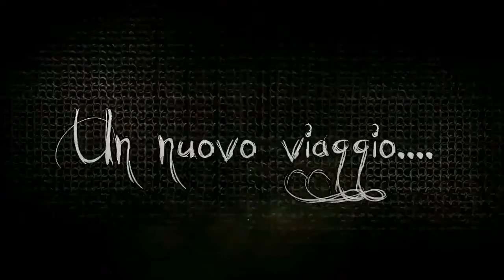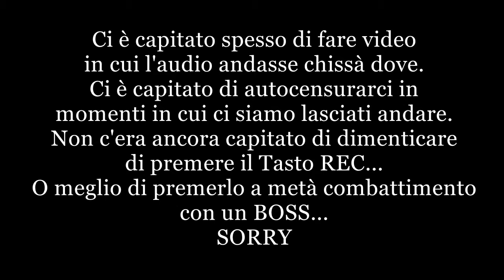Dark Souls 2 - SOTFS - DLC - Crown of the Sunken King - Walkthrough ITA #04 - Un' armatura e 2 Boss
Inconsapevoli di ciò che ci attende.. affrontiamo quest'avventura!
DLC la corona del re sommerso.